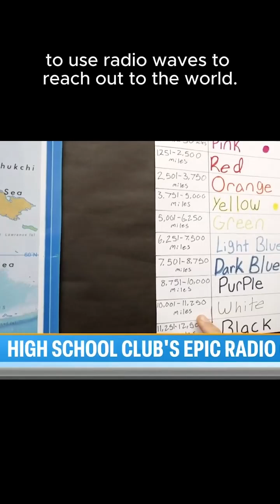High School Students Make Contact with Outer Space | Harry Smith Leaves NBC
In honor of the great and inspirational Harry Smith, a personal friend of one of Retirement Results producers, who is leaving NBC News after 12 years. We'd like to share an edited short of a recent piece that Harry produced back in January. At Retirement Results, we feel as parents and grandparents that it's important to know that there is indeed hope for the next generation. Harry has always produced pieces that help spread that hope for the future and we will miss seeing his reports.  Harry goes on to a teaching job at Central College in Iowa. We look forward to the next chapter of his life...

In this piece, students from Harbor Creek High school in Harbor Creek Pennsylvania, with a little bit of brains and tenacity, were able to collect money and become radio technicians in order to make contact with the depths of outer space. The International Space Station. Done through the power of radio signals.

In January of 2024, A student-led contact with astronauts through the Amateur Radio on the International Space Station (ARISS) program was a great success that earned significant media attention. Students at Harbor Creek High School in Harborcreek, Pennsylvania, used amateur radio to talk with Astronaut Andreas Mogensen, KG5GCZ who was aboard the International Space Station above.